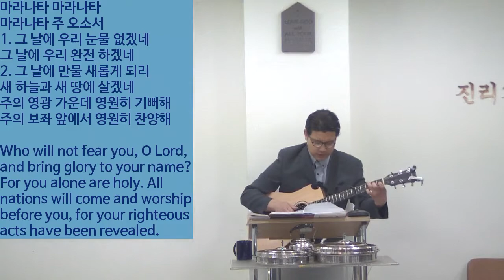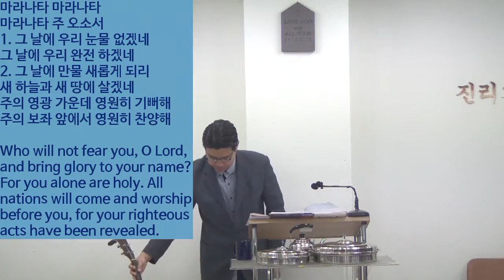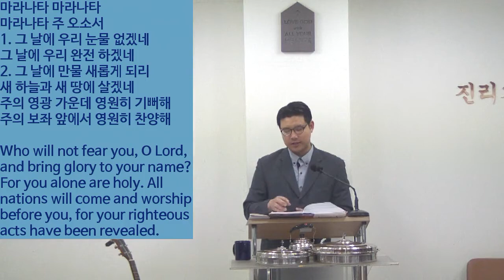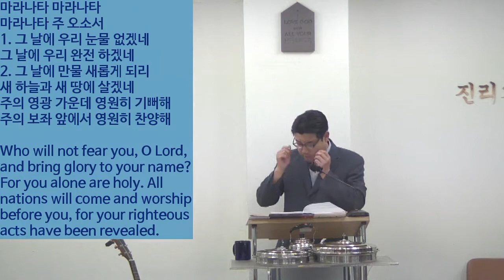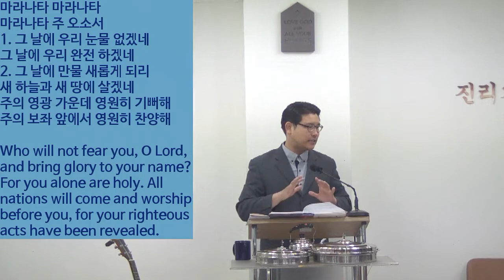20180613 수요새벽 [계15장] 찬송 - 마라나타 주 오소서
20180613 수요새벽 [계15장] 찬송 - 마라나타 주 오소서
마라나타 마라나타
마라나타 주 오소서
1. 그 날에 우리 눈물 없겠네
그 날에 우리 완전 하겠네
2. 그 날에 만물 새롭게 되리
새 하늘과 새 땅에 살겠네
주의 영광 가운데 영원히 기뻐해
주의 보좌 앞에서 영원히 찬양해

Who will not fear you, O Lord,
and bring glory to your name?
For you alone are holy. All
nations will come and worship
before you, for your righteous
acts have been revealed.